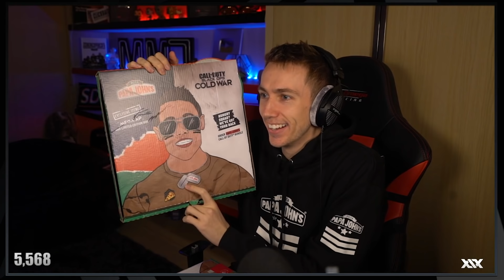BLACK OPS COLD WAR WARM UP WITH CALFREEZY!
Simon/Miniminter/MiniminterClips